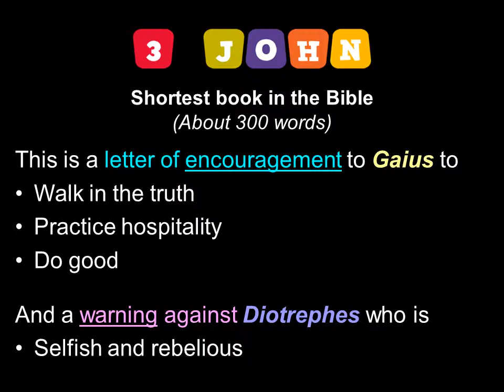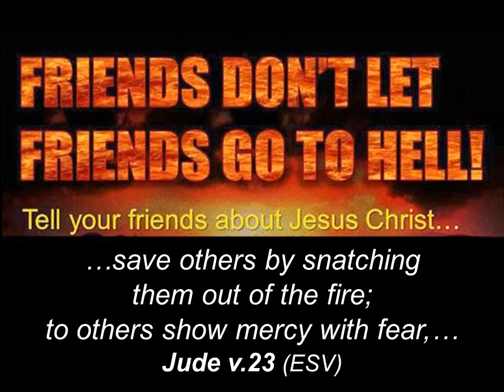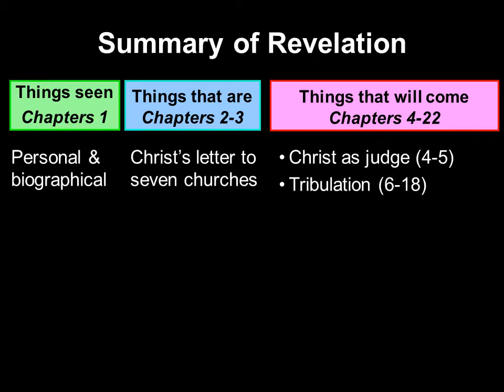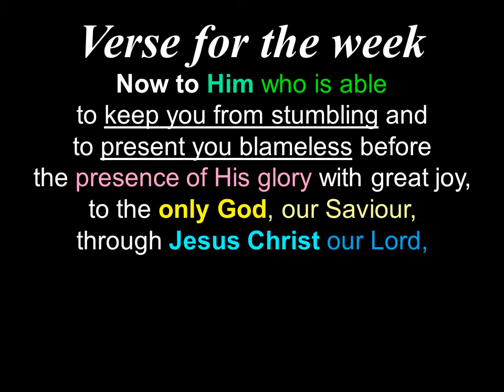52 - Bible 1 Year - 3 John, Jude & Revelation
Read the Bible in a Year - 3 John, Jude & Revelation